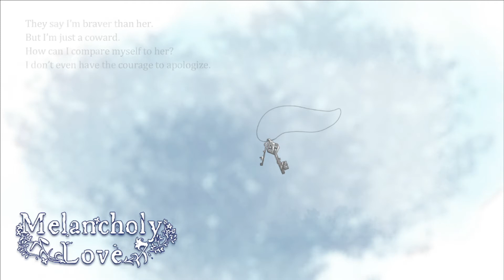Melancholy Love Ep 15 (Qianxun) Dancing on My Own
(Simplified Chinese Audio)
Qianxun heads to school early as normal to do her work as Class monitor. She heads to her classroom and find that Qiuling is already in the class. Qiuling ask Qianxun if she is okay after getting Slapped by Mianxue the previous day. Qiuling, Qianxun and Mianxue have Home EC but Qianxun is sitting on the side not helping. Qiuling called Qianxun over after the finished cooking there food but unaware to Qianxun there was a wet spot on the floor and she slipped and throw a pot of soup over burning her hand. Qingwei finds Qianxun sitting alone and see she is only eating bread. Qingwei tells Qianxun that Mianxue is worried about her and send the a launch box with Qingwei. Qingwei see that Qianxun is going to struggle to eat (her hand she use to eat is burned and is sore to Use) so she decide she will feed her so she can eat more then just a bread.